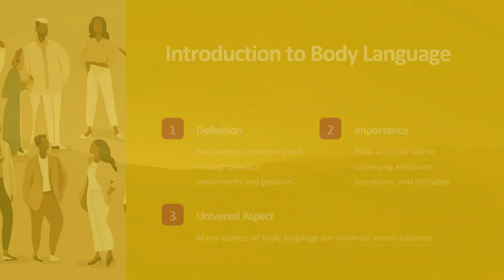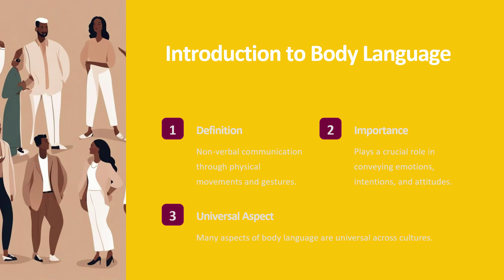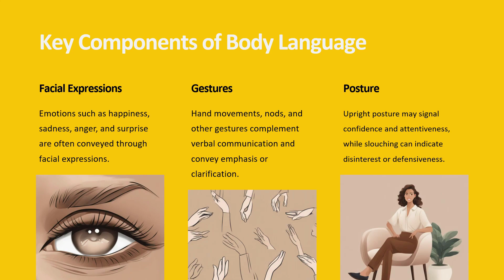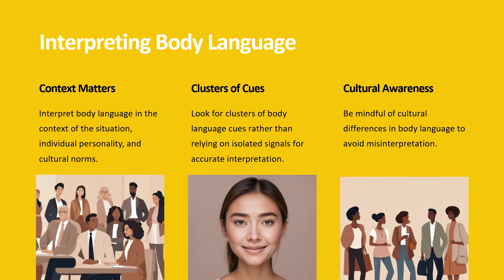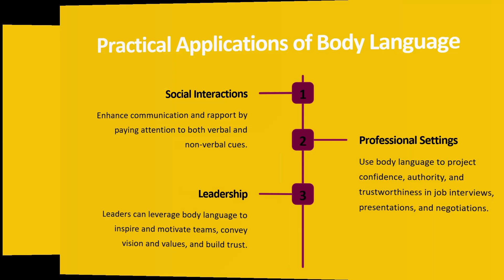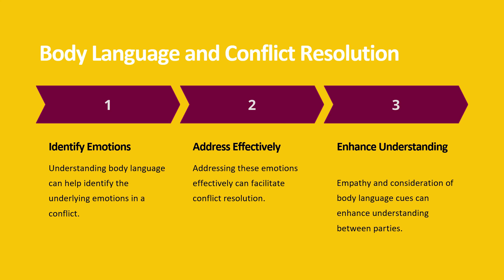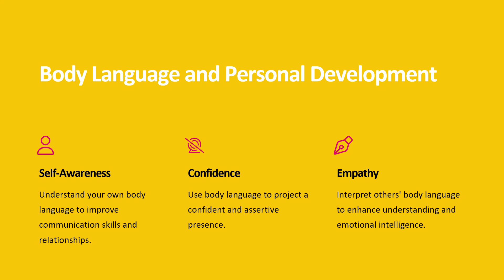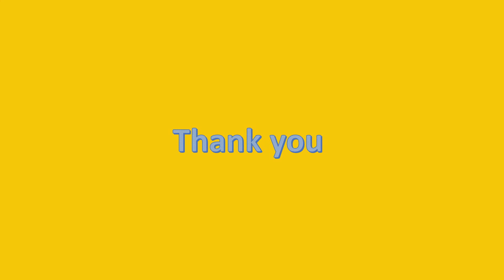Decoding Body Language: Understanding Nonverbal Communication | the business communication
Welcome to the Sameer Shrinath channel! In this enlightening video, we delve into the intricate world of nonverbal communication and decode the hidden language of the body. Join me, Sameer Shrinath, as we uncover the secrets behind gestures, facial expressions, posture, and more. Understanding body language is crucial for enhancing your communication skills, whether in personal interactions, professional settings, or public speaking engagements. With practical insights and expert analysis, you'll learn how to interpret subtle cues and signals, empowering you to build stronger connections and convey your messages effectively. Don't miss this opportunity to elevate your communication prowess and master the art of body language with Sameer Shrinath!